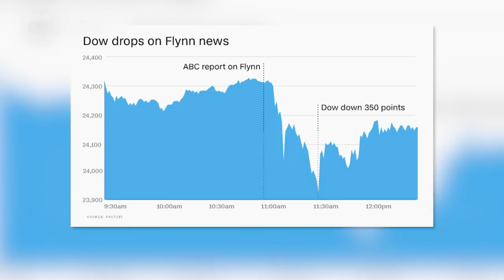ABC News boss excoriates staff over Ross' error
ABC News president James Goldston chastised his staff over Brian Ross' major error in reporting on former National Security Adviser Michael Flynn.